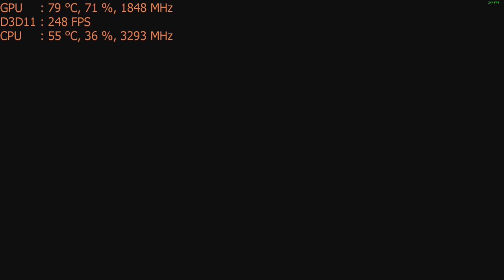Raiders of the Broken Planet Multiplayer Coop on the Nvidia GT 1030 : PC 1080p, Intel i5 2400